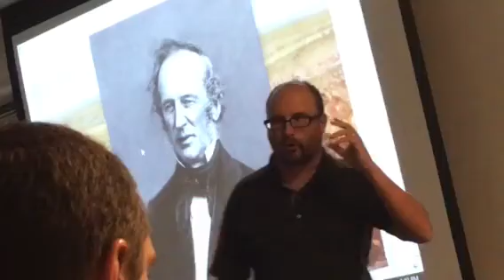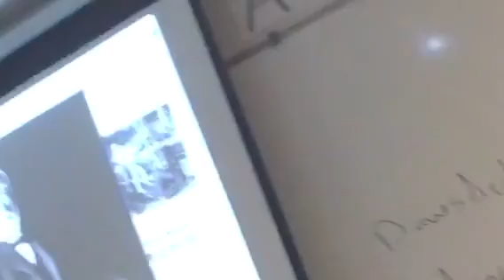college history 2:03pm July 9 2018